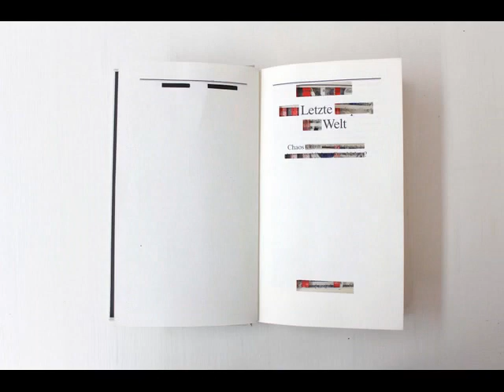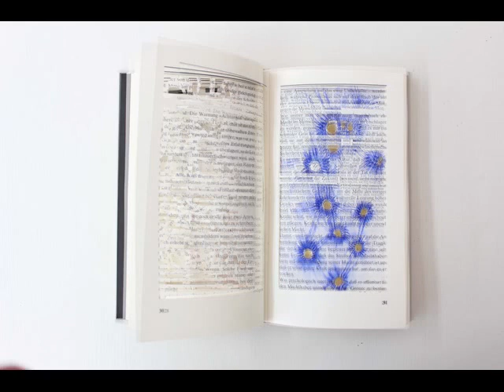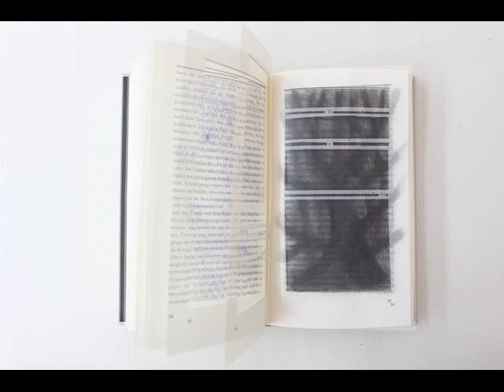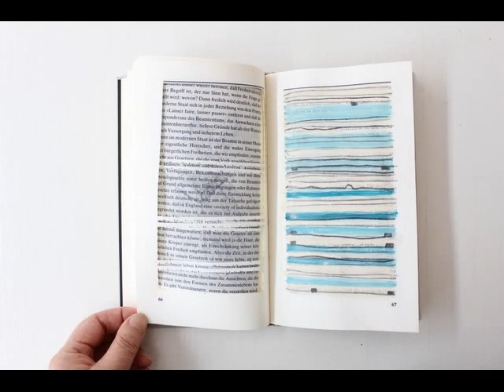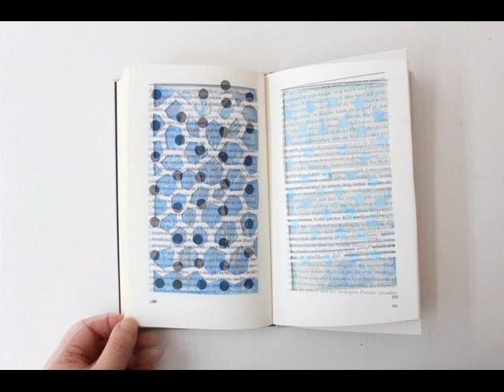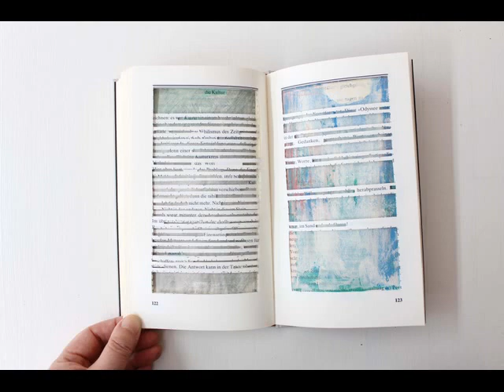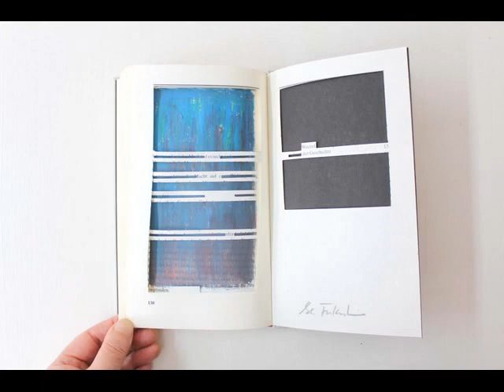Alternative Dichtung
Setsuko Fukushima, Germany, Bookart 2011